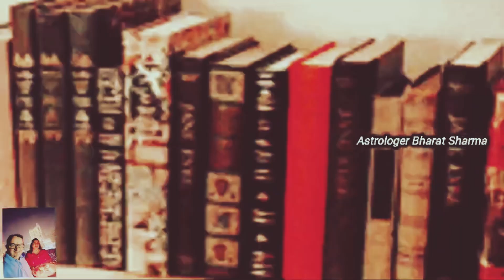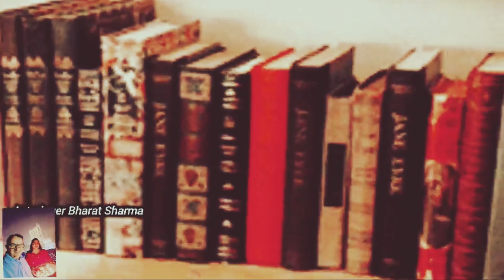Deepawali 2024 ! Pipal ke niche diya jalane see kya hoga ? pipal ke niche diya jalana !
Pipal ke niche diya jalane see kya hoga ? pipal ke niche diya jalana ! pipal ke niche diya jalane ke fayde ! pipal ke niche diya kab jalaye ? pipal ke niche diya kaise jalaye ? Deepawali 2024 !

Related search :-

Sunday को पीपल पर दिया जलाने से?
शनिवार को दीपक जलाने से क्या लाभ होता है?
पीपल के पेड़ के नीचे दीया कितने बजे जलाएं?
मंगलवार को पीपल में जल चढ़ाने से क्या होता है?
पीपल में diya कितने बजे चढ़ाना चाहिए?
पीपल के पेड़ के नीचे कौन सा दीपक जलाना चाहिए?
मंगलवार को पीपल के नीचे दिया जलाने से क्या होता है?
पीपल में जल कब नहीं चढ़ाना चाहिए?
पीपल के पेड़ में लक्ष्मी का वास कब होता है?
पीपल के पेड़ को कब नहीं छूना चाहिए?
दीपक जलाते समय क्या बोलना चाहिए?
पीपल ke ped में किस समय किसका
pipal ke niche diya jalane ke fayde